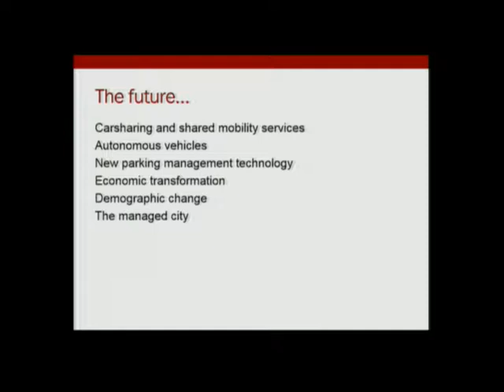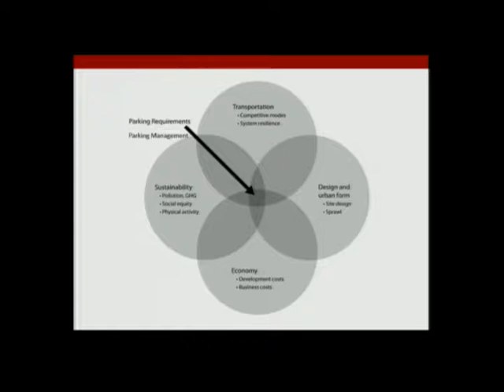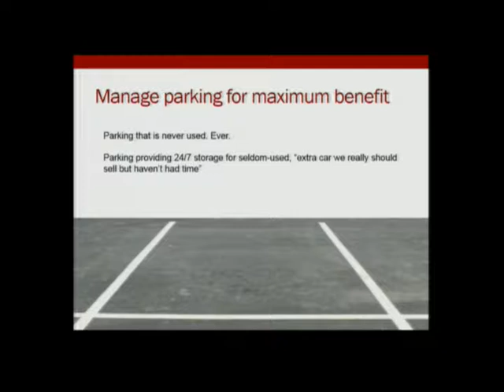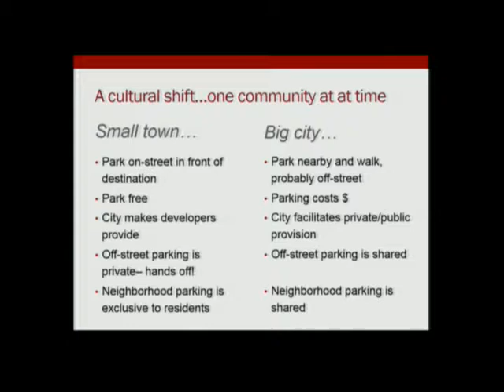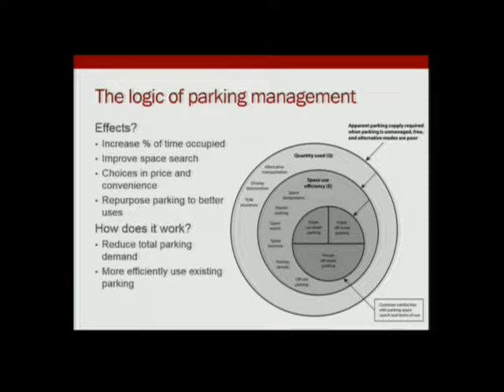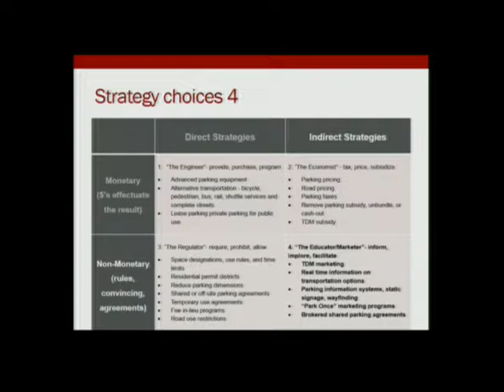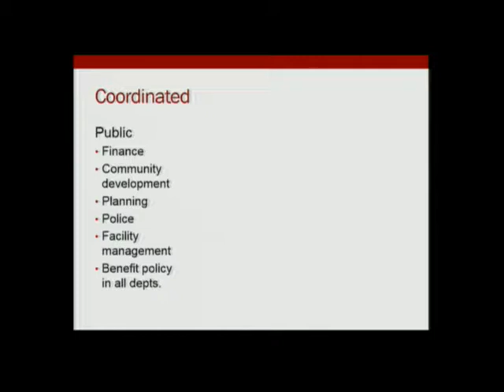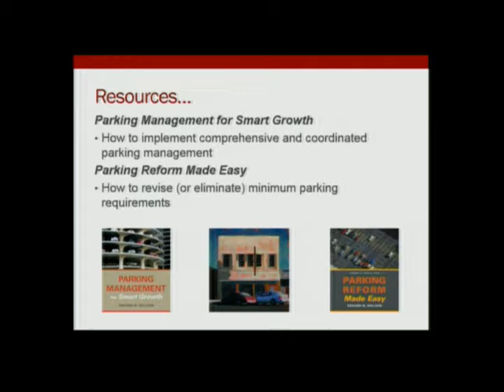Plan South Pasadena Lecture Series - Dr. Rick Wilson on Parking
On Wednesday, March 29, 2017 Dr. Rick Willson of Cal Poly Pomona discussed parking strategies and management. Rick Willson, Ph.D., is a leading expert on transportation, land-use planning and parking policy. Willson’s influence on the field is demonstrated by two recent books "Parking Reform Made Easy" and "Parking Management for Smart Growth." His research has been used to increase livability, sustainability, and multimodal transportation in communities in the U.S. and around the world.